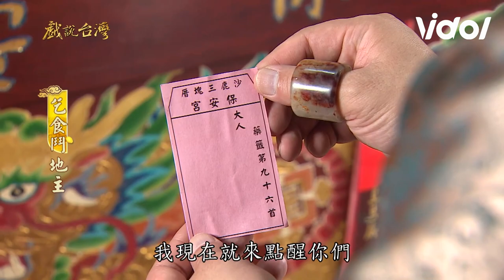戲說台灣│乞食鬥地主(1) - 阿松師是假醫生！為了報仇餵假藥給錢保保的女兒│ Vidol.tv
【戲說台灣】【乞食鬥地主(1) 神仙治病】
阿松師竟然一直餵假藥給錢家生病的女兒！！
錢保保自認做很多好事，卻被神明打槍？！